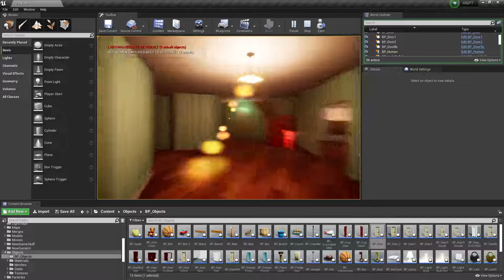Added Latch Lock And Light Bulb System (HN Prototype)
In this video, I showcase my newly added latch locked and working light bulb system.